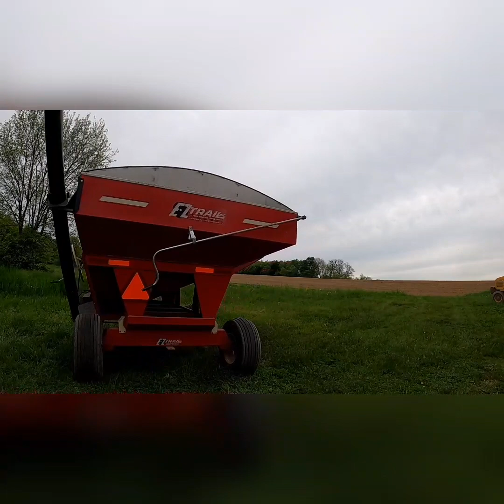WE ARE Planting corn!